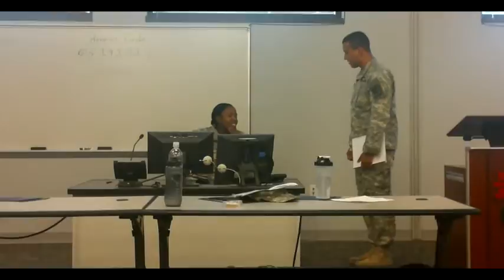OD BOLC Hippos Grad Video